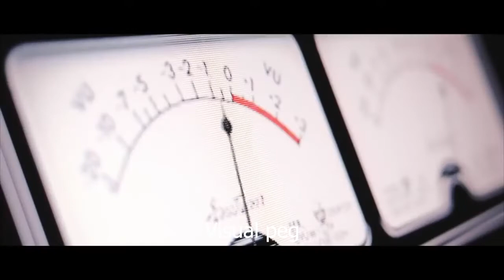OVERALL VISUAL PEG